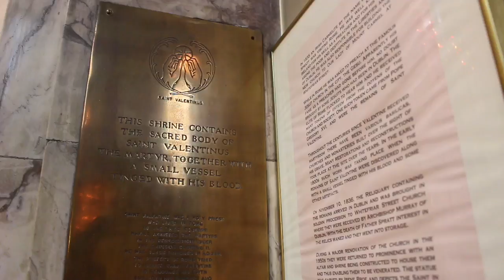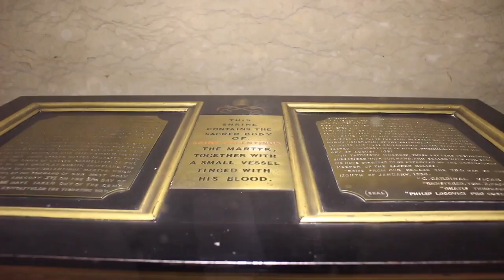Who was St Valentine?